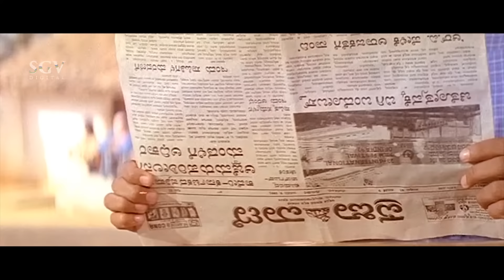Parimala Changes Dress In Front Of Ravichandran - Halli Mestru Kannada Movie Part 5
Film - Halli Meshtru - ಹಳ್ಳಿ ಮೇಷ್ಟ್ರು

Starring : ravichandran Bindiya, silksmitha Thoogudeepa Srinivas, Girija Lokesh, Thara, Balakrishna, Rathnakar, B K Shankar, Srishailan, Neegro Johny, Sadashiva Brahmavar

Director : Mohan-Manju
Banner : Sri Eshwari Productions
Producer : N Veeraswamy
Story : K Bhagyaraj (Remake of Mundhanai Mudichu (Tamil) (1983))
Screenplay :K Bhagyaraj
Dialogue : Hamsalekha
Lyrics : Hamsalekha
Year : 1992